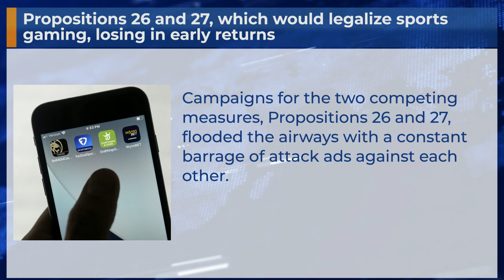Propositions 26 and 27, which would legalize sports gaming, losing in early returns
Campaigns for the two competing measures, Propositions 26 and 27, flooded the airways with a constant barrage of attack ads against each other.